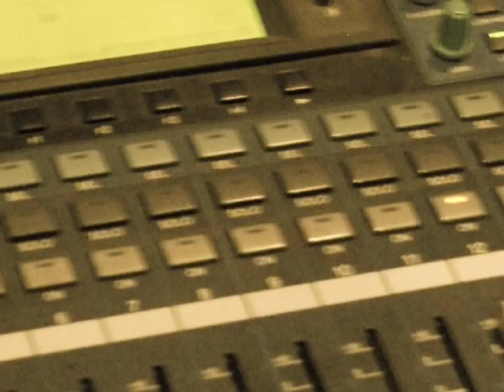Paramore - Pressure (cover by $priha)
My second cover.
Tribute to Paramore.

Enjoy. Life rocks :)